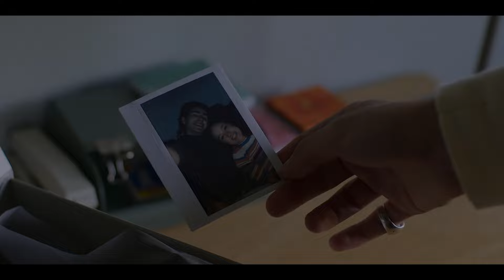Young Royals (Stagione 3) | Trailer in italiano | Netflix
Il principe Wilhelm si adatta alla sua nuova vita nel prestigioso collegio di Hillerska, ma seguire il proprio cuore gli riesce più difficile del previsto.

Una volta arrivato al prestigioso collegio Hillerska, il principe Wilhelm (Edvin Ryding) ha finalmente l'opportunità di esplorare la sua vera natura e scoprire che tipo di vita desidera realmente. Wilhelm inizia a sognare un futuro all'insegna della libertà e dell'amore incondizionato, lontano dagli obblighi reali... ma quando diventa inaspettatamente il prossimo erede al trono, il suo profondo dilemma lo pone di fronte a una scelta: amore o dovere.

Young Royals (Stagione 3).
Trailer in italiano.
Netflix.

Premiere su Netflix il 30 marzo 2024.

Drammi, Drammi TV romantici, Drammi TV, Svedese, Serie TV per adolescenti, Programmi TV scandinavi, Profondo, Emozionante, Adolescenziale, LGBTQ, Famiglie reali, Svedese, Acclamato dalla critica, Romantico, Amori proibiti, Dramma, TV.
Lisa Ambjörn, Lars Beckung, Camilla Holter, Edvin Ryding, Omar Rudberg, Malte Gardinger, Frida Argento, Nikita Uggla.

TV-MA. Per un pubblico adulto. Sconsigliato per i minori di 17 anni. Linguaggio forte, scene di sesso.